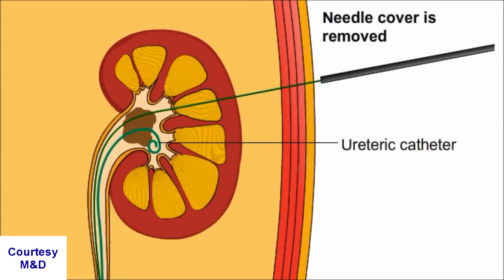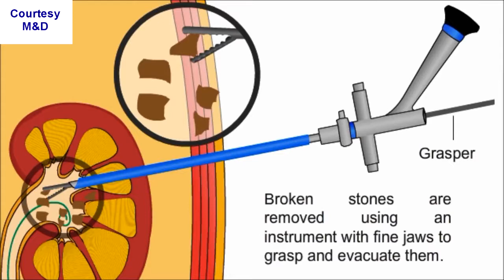Dr. Naveed Sultan (Urologist/Surgeon) | Jalil International Hospital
We welcome Dr. Naveed Sultan for joining us at Jalil International Hospital, Rahimabad Mingora Swat.